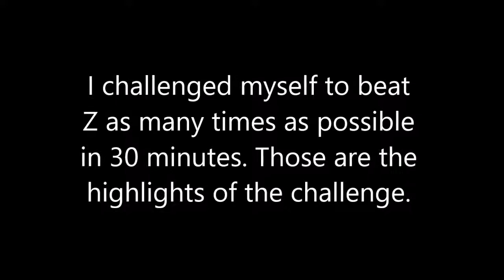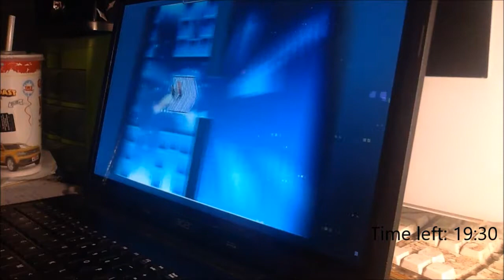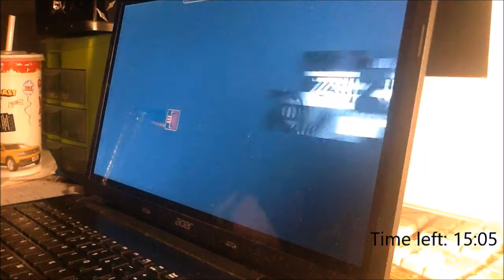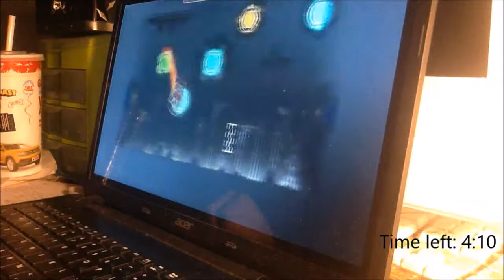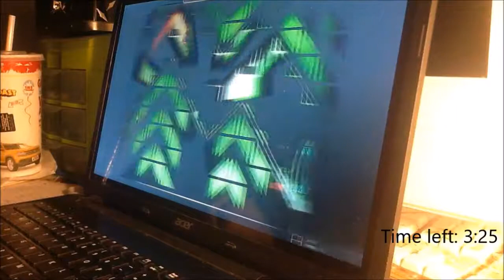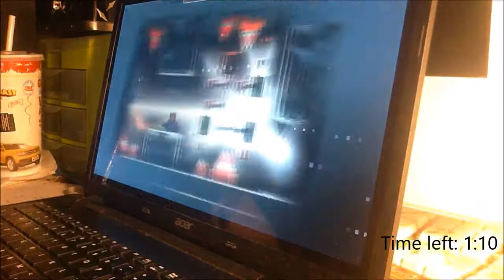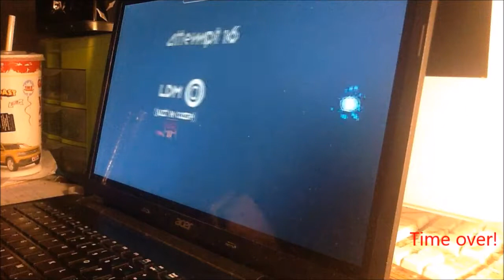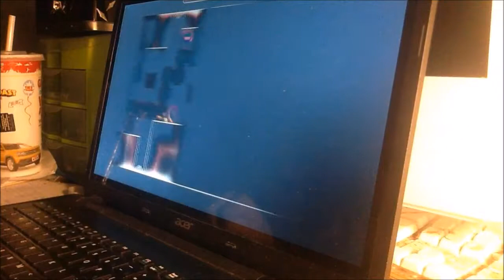Z by Zyzyx (30 minutes challenge)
This was super fun to do, the most I had in GD in a long time! Only downside is it took me 5 hours to edit :(

I need a better editing software to add a countdown lol.

For Ultraviolet, I haven't had that many good runs since I got 69%, best one after it was 59%. I still hope I can beat it soon...